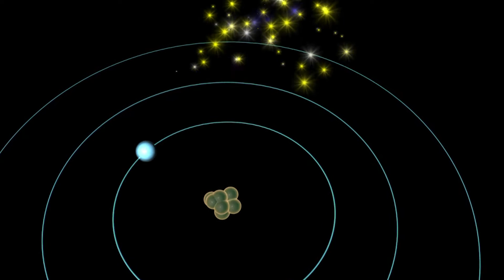Quantum Thoughts - The Visionary Window - Dr. Amit Goswami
Quantum Physicist Dr. Amit Goswami discusses Quantum Physics as the Visionary Window.

Here are some excerpts:

"When I think of quantum physics, I think of a window.  Quantum physics to me is like a window which allows me to see that reality is oneness.  Behind all the diversity in which we experience ourselves and the world, there is a transcendent unity.  ...

"Quantum Physics is the physics of possibility.  Objects are quantum possibilities.  What does that mean?  Where do those waves of possibility reside? ...

"Quantum Physics has also unlocked the mystery of creativity.  The same physics that allows us to look through the window and discover oneness also shows us how to activate the oneness within us, how to access the oneness within us to access our freedom to choose."